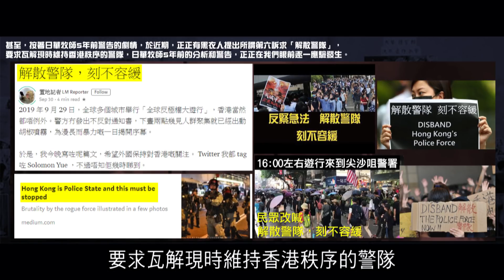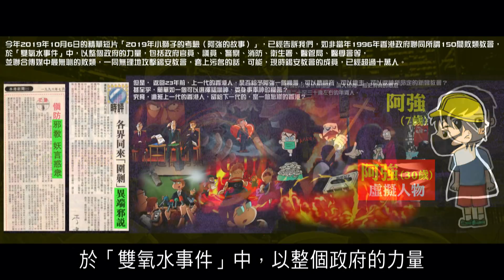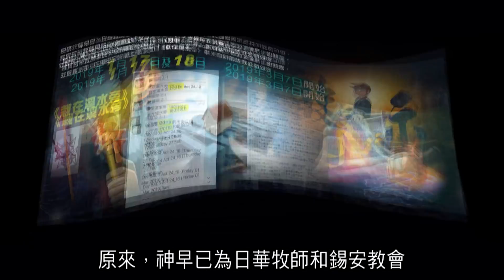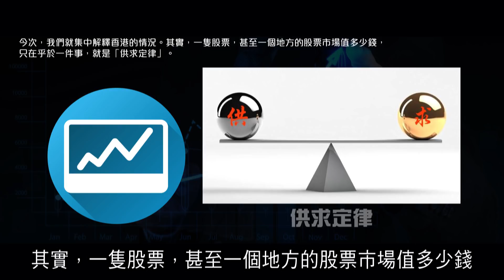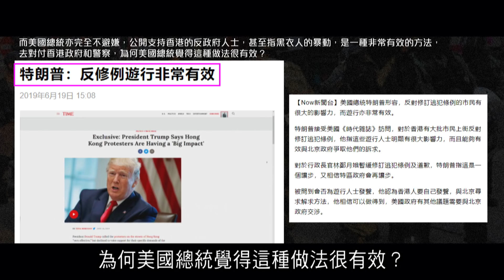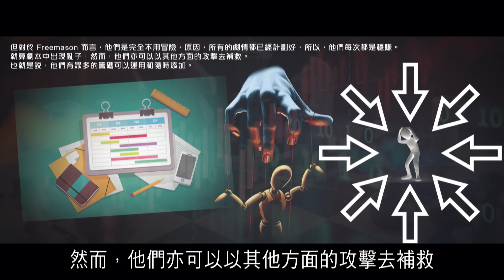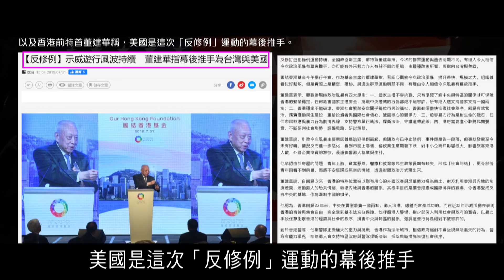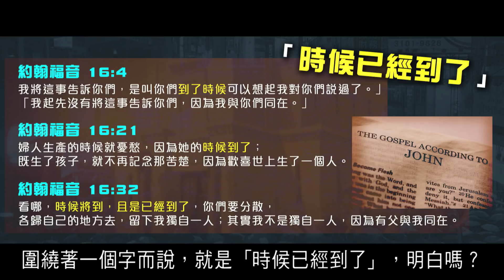錫安教會主日信息：圓解香港亂象（13）── 神之視點看棋局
共濟會藉策動政治和經濟陰謀，
掠奪世界霸主地位，
連串計劃至今步入end game階段，
即將引爆世界性黑馬審判！

香港顏色革命隨著共濟會劇本上演，
昔日旅遊天堂，如今被標籤警示，
從民主而生的警察亦面臨瓦解，
小島正被推向軍法統治。

重重困局的禍根，
正因政府輕視了「2012榮耀盼望」信息 ──
神給予的答案。

1 - 時事追擊：2019年香港暴亂事件與區議會選舉
0:07

2 - 5年前錫安教會「佔中分析」挽救了當年的香港
13:20

3 - 「顏色革命」背後策反者的全盤計劃
27:44

4 - 神使錫安教會避開策反者的危險
32:05

5 - 外界人對錫安教會信息的心理狀態
39:18

6 - 約瑟一日之間的高升（生命不會受到傷害）
52:20

7 - 美國在金融操控的手段
58:50

8 - 警隊瓦解之後的後果
01:10:57

9 - 「外遊警示」代表列國歧視香港失去文明
01:21:03

10 - 美國在金融操控與暴動
01:36:30

11 - 錫安教會擁有神的靈成為約瑟民眾
01:43:58

12 - 總結感言1︰美國介入香港事件
01:56:23

13 - 總結感言2︰屬靈聖殿建成與錫安教會的終極定命
02:11:17